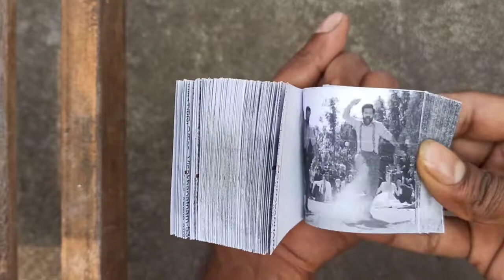RRR natu natu FLIPBOOK